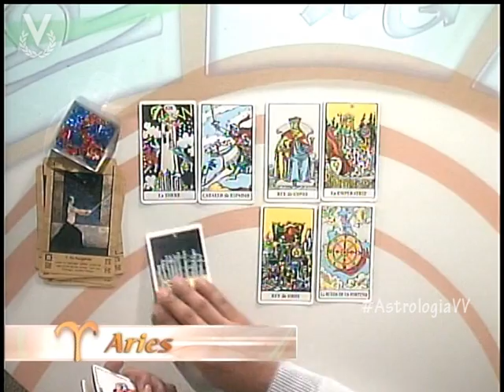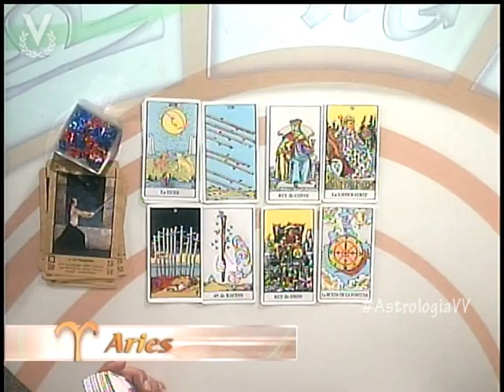Aries 30 de Mayo